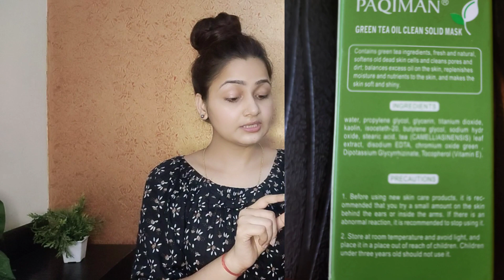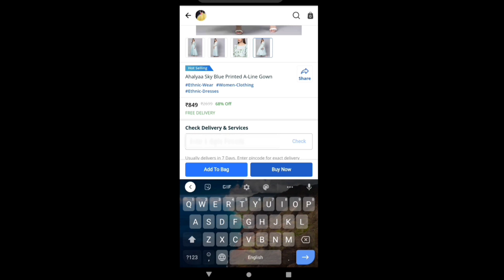Green mask stick🌸Does This Green Mask Works?🌸Green Mask Review🌸Reality of Green Stick Mask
Thank you 😊 SOOOOO MUCH my YouTube family for your love ❤️🙏🏻 & support.

beautytips,home remedies,skincare routine#glowingskin#haircare,

Indian fashion,Indian makeup,Indian beauty,Indian lifestyle,makeup and lifestyle videos,
Shoppinghaul, trendifashion,dress,dressup,attractive girls look,
girls dresses
Latest dresses
new collection 2020/2021 best ideas
upcoming collection gowns sarees lehanga,
designer dresses
 western dresses karwachauth dresses latest designs
new concepts dresses ethnic wear
new style dresses ,bollywood dresses celebrity style
Wedding special dresses
Latest designer dresses concepts
Wedding lehanga gowns concepts
New collection designer dresses
Net lehenga design lehenga with attached dupatta
new saree lehenga style
new crop top lehenga embroidered crop top lehenga Embroidered lehenga
new Lehenga choli
Indian wedding Lehenga
best Lehenga ideas
lehenga for sister wedding
brother wedding Lehenga
lehenga for guest
lehenga ideas for guests
ब्रोकेड का कुर्ता
सुन्दर कुर्ता शादी के लिए
लंबा कुर्ता
ब्रोकेड कपड़े का कुर्ता
एम्ब्रॉइडेड कुर्ता
कुर्त
लेहेगे
सुन्दर लहँगे
शादी के लिए लहँगे
सस्ते लहँगे
crop top lehenge design
Indo western Lehenga
Indo western outfits
crop top
simple Lehenga
stylish lehenga
modern Lehenga
simple wedding outfits
beautiful crop top
embroidered crop top lehenge
plain Lehenga with embroidered crop top
Indo western simple Lehenga
Brocade fabric lehenga design
Brocade Lehenga choli
Brocade Indo western Lehenga design
 brocade gangra with choli
banarasi Lehenga design ideas
Indo western outfits
Indo western Lehenga
simple Lehenga design
light weight Lehenga design
lehenga for reception engagement
lehenga for sister
lehenga for wedding guest
modern Lehenga design ideas
latest modern Brocade fabric lehengadesign
crop top skirts
latest lehenga blouse design2021
latest lehenga designs for bridal
latest lehenga choli designs 2019
latest lehenga designs 2021 for girls
latest lehenga designs
latest lehenga crop top